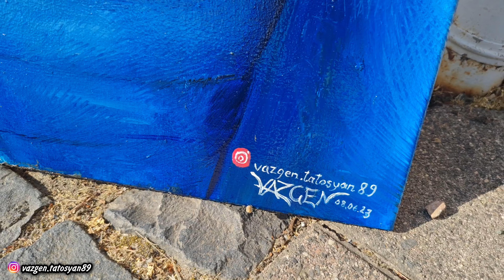I draw a portrait with oil paints, from 3 stages // Рисую портрет с масляными красками,с 3. этапов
How to draw a face with a pencil? step by step/ Техника копирования и масштабирования рисунка / Ինչպես նկարել..դիմանկար

nkarel dimankar

նկարել դիմանկար